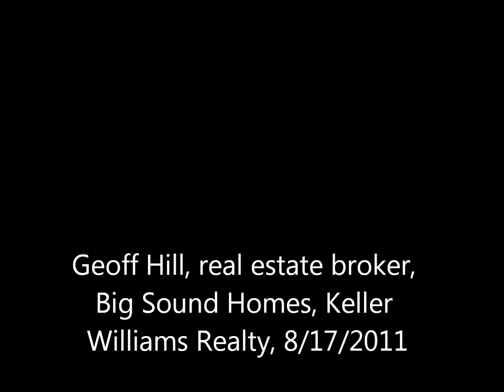Geoff Hill Skydiving for KW Cares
Seattle, Greater Puget Sound area real estate broker Geoff Hill of Keller Williams Seattle Metro West - Big Sound Homes Team,  raising money for non-profit charity KW Cares, skydiving at Skydive Snohomish on August 17th, 2011. Tandem jump from 13,500 feet with Tandem Instructor Todd Higley.